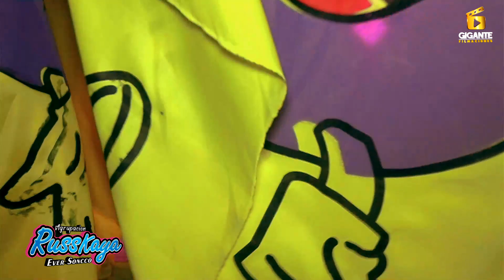Agrupación Russkaya en Tacna - Mix Casualidad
Gigante filmaciones 📞 Contactos : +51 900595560